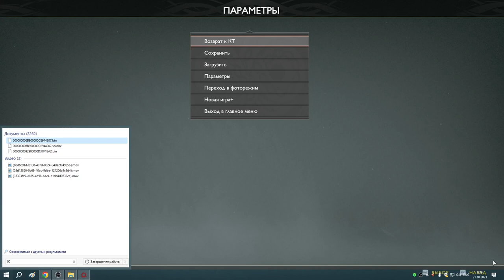21 Твой отец Зевс?